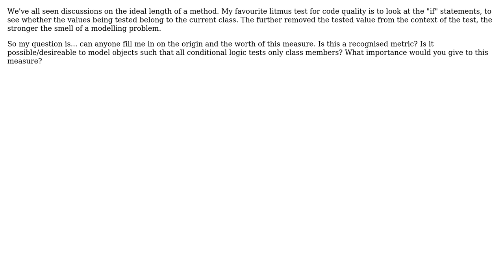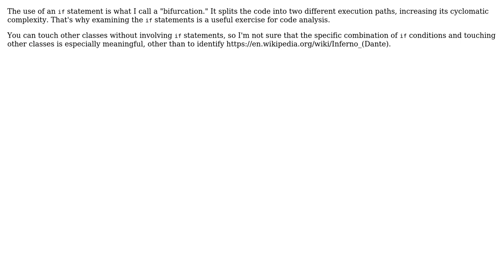Software Engineering: Code quality : what's the worth of the looking at the ifs? (2 Solutions!!)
Software Engineering: Code quality : what's the worth of the looking at the ifs?

With thanks & praise to God, and with thanks to the many people who have made this project possible! | Content (except music & images) licensed under CC BY-SA | Music | Images & others | With thanks to user Robert Harvey user morbidhawk user bbsimonbb and the Stack Exchange Network Trademarks are property of their respective owners. You are responsible for your own actions.